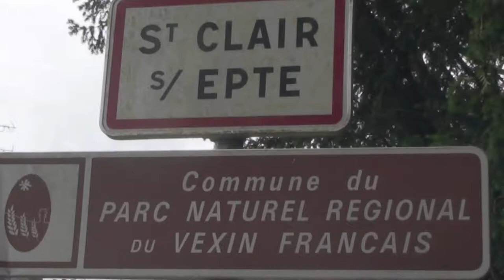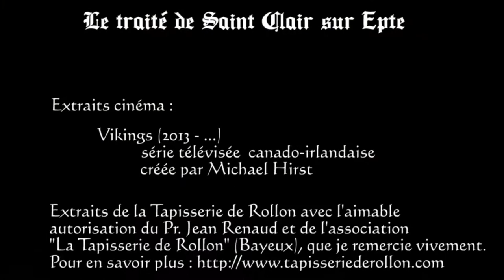Le traité de Saint Clair sur Epte [ST]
Saint Clair sur Epte, à la limite entre l'Île de France et la Normandie, fut en 911 le théâtre d'un événement qui bouleversa l'histoire de la France et de l'Angleterre et mis fin aux pillages vikings en France : un traité entre Charles le simple, roi de France, et Rollon, chef viking.

The treaty of Saint Clair sur Epte (English subtitles available):
Saint Clair on Epte, just between Ile de France (the region around Paris) and Normandy, was in 911 the theater of an event which completely changed the the history of France and England and ended the Vikings' plunders in France: a treaty between Charles le Simple, king of France, and Rollon, Viking leader.

La vidéo est sous-titrée et accessible aux sourds et malentendants

Sources bibliographiques :
- La tapisserie de Rollon, de Pierre Erratas, Marie-Catherine Nobécourt, Gilles Pivard, Jean Renaud, Orep Editions(2014)
- Rollon, de Pierre Bouet, Edition Taillandier (2016)